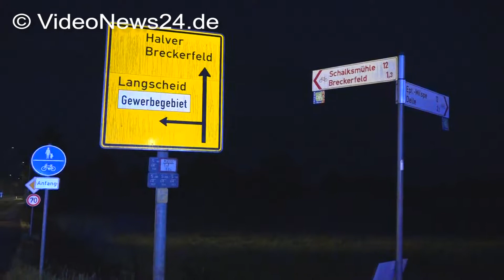08.06.2016 - VN24 - Tödlicher Unfall in Breckerfeld - 47-Jähriger prallt gegen einen Baum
Breckerfeld (ots) - 47-Jähriger kommt aus ungeklärter Ursache von der Fahrbahn ab und prallt gegen einen Baum
Am 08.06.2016, gegen 03.30 Uhr, befährt ein 47jähriger Hagener mit seinem Pkw die Hagener Straße von Breckerfeld in Richtung Hagen. In Höhe der Haltestelle "Brauck" kommt das Fahrzeug des Fahrers aus bislang ungeklärter Ursache nach rechts von der Fahrbahn ab, fährt dort zunächst gegen eine Straßenlaterne und prallte abschließend gegen einen Baum. Der allein im Fahrzeug befindliche Hagener wird dort in seinem Fahrzeug eingeklemmt und muss durch die Feuerwehr befreit werden. Der Fahrzeugführer verstirbt noch an der Unfallstelle.